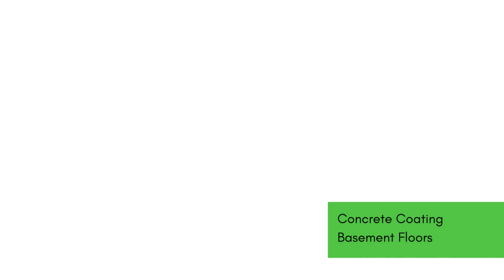Basement Floor Coating | Quincy, IL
Check out this basement! 😍 Polyaspartic and polyurea basement coatings are chemical-resistant, waterproof, and impact-proof, allowing you to turn your basement into a utility area that you can use as a gym, garage, or media room. 🧘